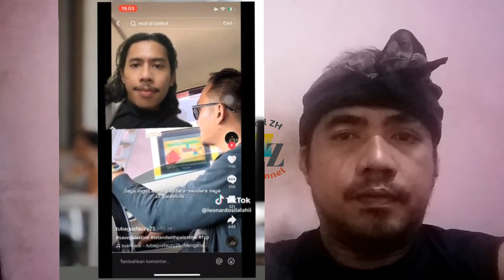Tanggapan Netizen usai MUI boikot produk H4RAM😀 (pahlawan kesiangan)